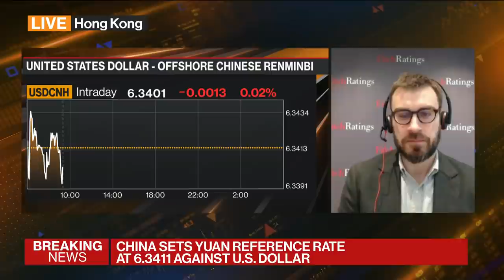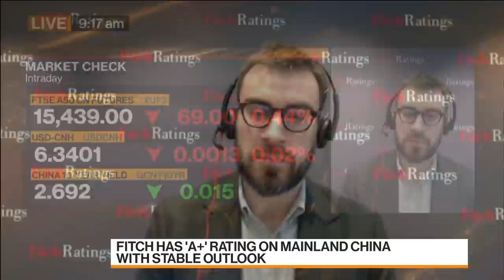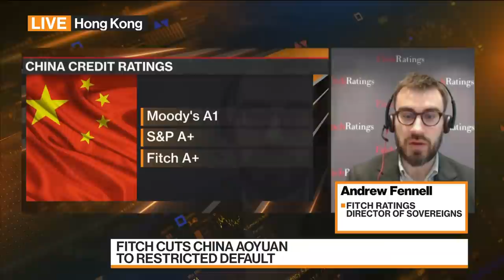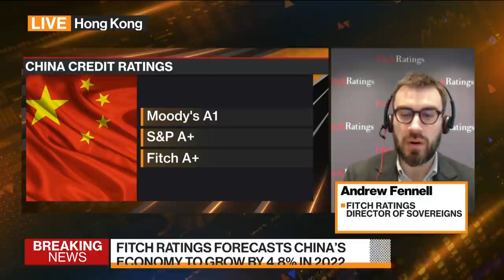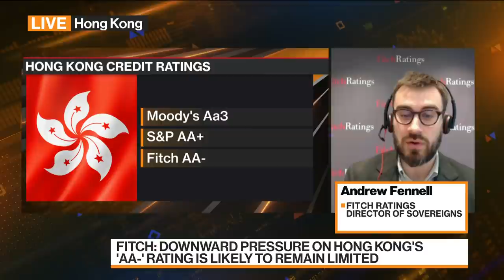Fitch Ratings: Yuan Sees Modest Appreciation in 2022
Andrew Fennell, director of sovereigns at Fitch Ratings, discusses policy easing in China, policy divergence with the fed and his outlook for the economy. He speaks on "Bloomberg Markets: China Open."